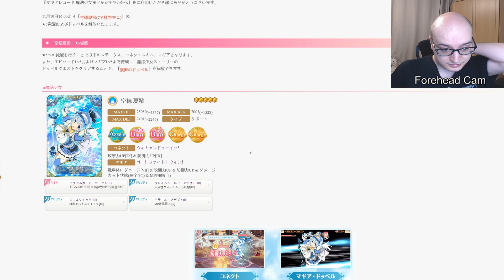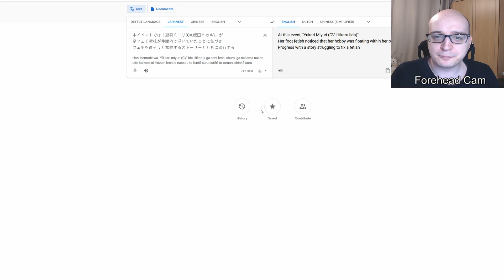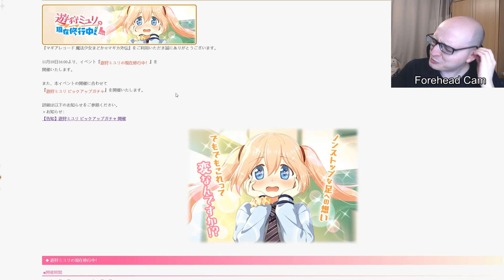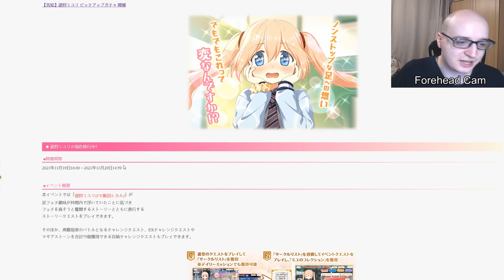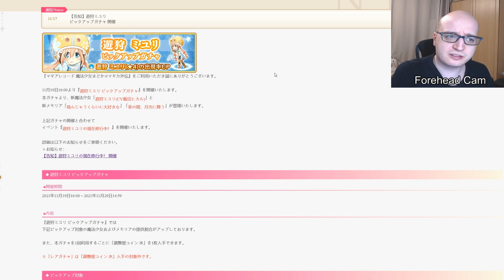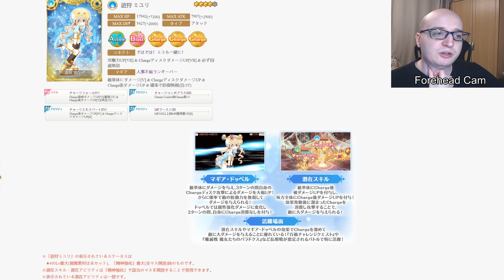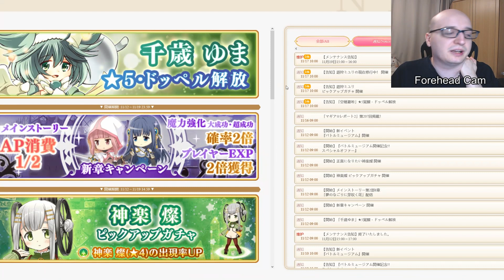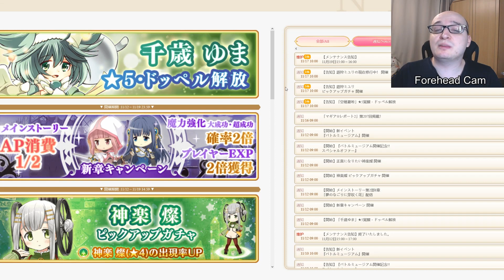MagiReco News: Big Booba and Leg Enthusiast! (17th of November 2021)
this is just horny on main.